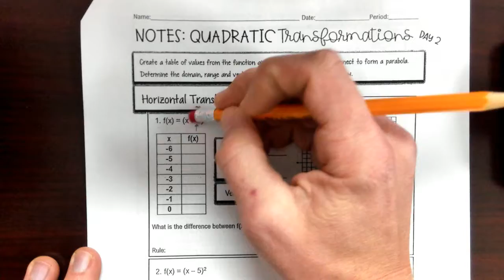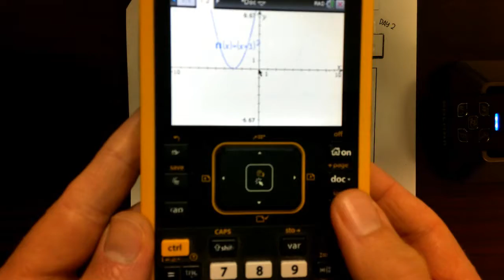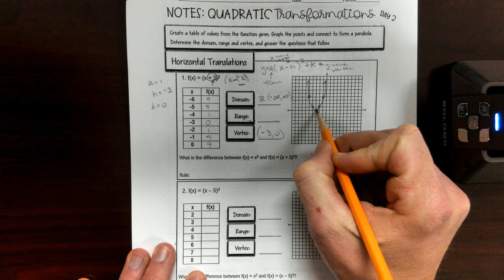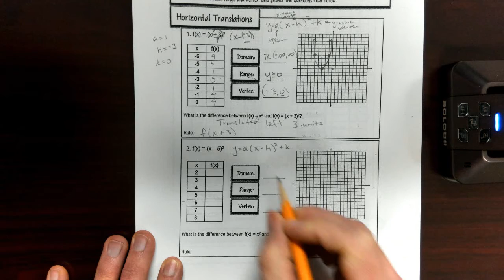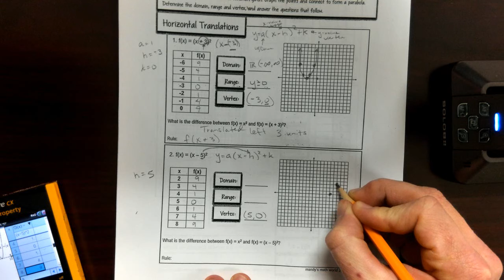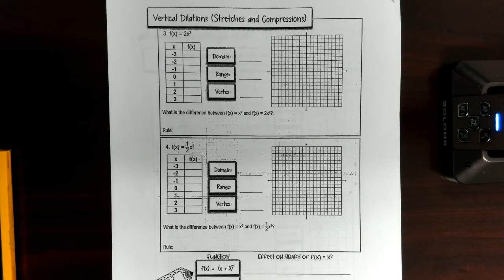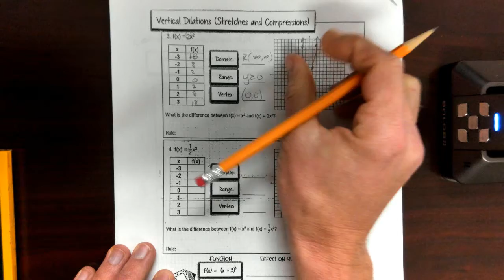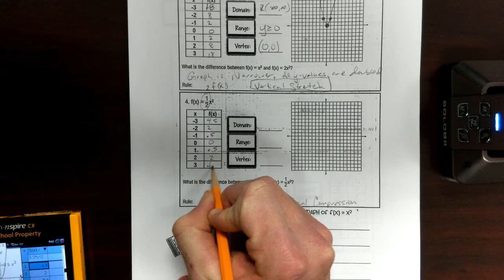Quadratic Transformations day 2